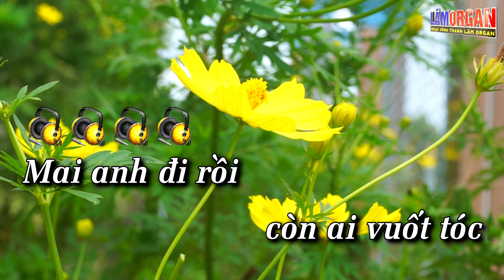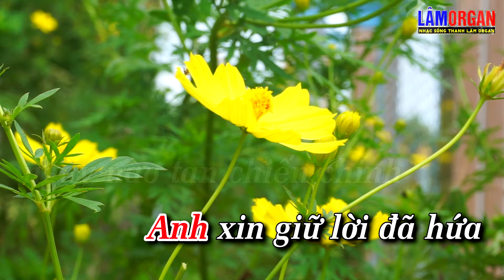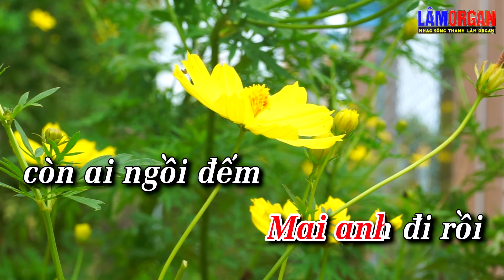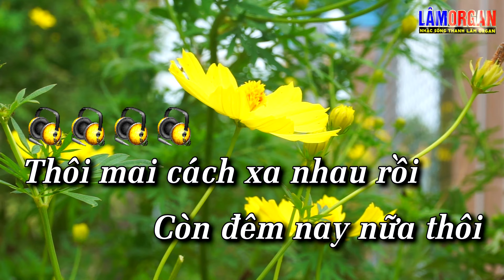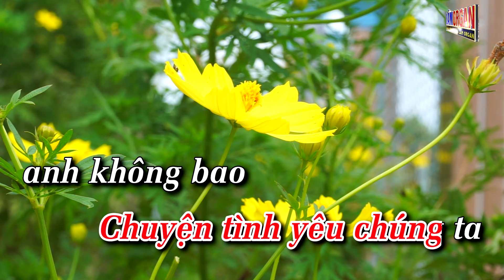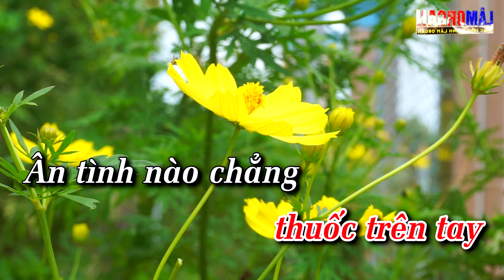Mai Anh Đi Rồi Karaoke - Tone Nữ - Beat Nhạc Sống Mới - Âm Thanh Sống Động - Lâm Organ